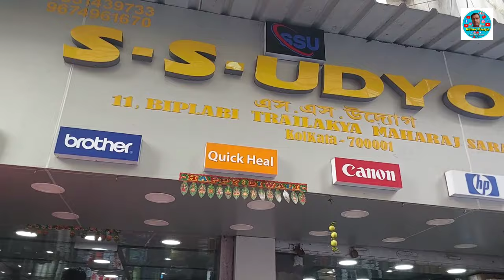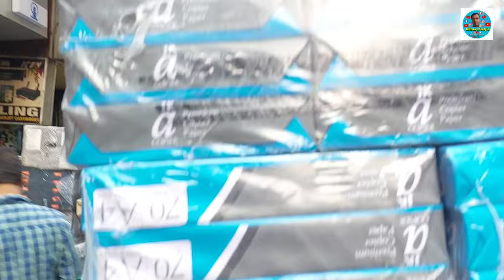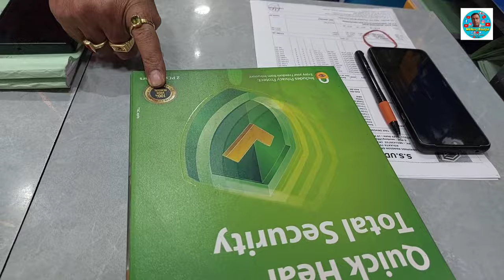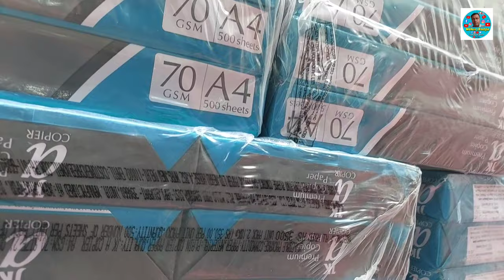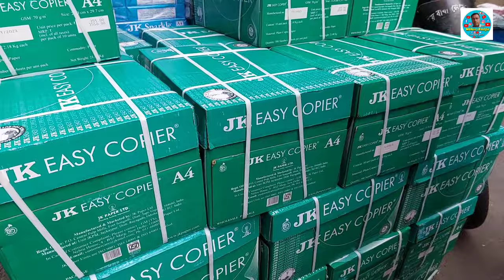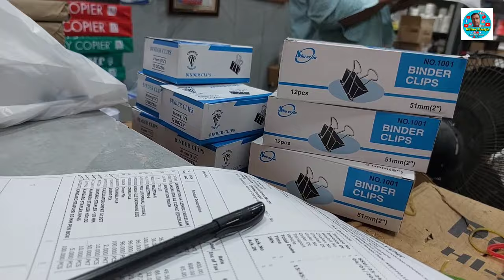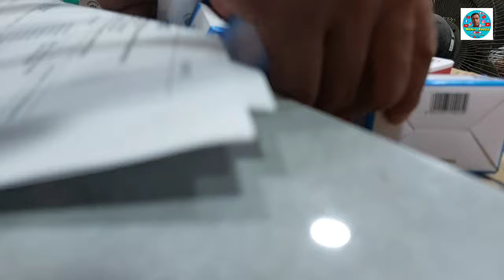পাইকারি মূল্যে কাগজ ও খাতার সেরা ঠিকানা | A4 paper photocopy Toner wholesale market in kolkata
ব্যবসায়িক যোগাযোগ

shop name -S.S.Udyog
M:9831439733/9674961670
14/2,old china Bazar street shop no, 98 kolkata
-700001 IDBI BANK BRABOURNE ROAD
A/C NO;: 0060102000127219, IFSC IBKL0000060
NSIC registered with Government suppliers
Deals in: Toner Cartridge, Ink Cartridge, Ribbon
Cartridge
Manufacturer of s s Brand Computer paper & toner cartridge

Yours Quires

Contact me on 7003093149 (whatsapp number)this number to deliver all your business related items or products to everyone at affordable price..Or if you want any type of promotion video please contact on this number thank you..
Mithun Lifestyle

This video in this channel is non profitable & non promotional. This channel is only for the information & is not responsible for any type of profits, loss or any damages. If you deal or purchase anything will be at your own risk. Please survey & do research before doing any business. This video is only for the Market Basic information.